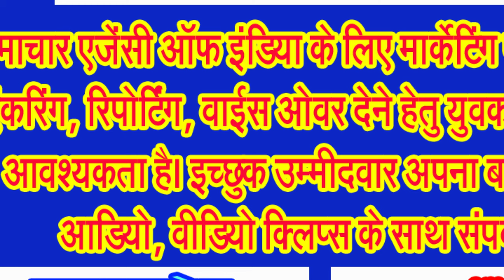श्रृद्धाभाव से मनाई गई मर्यादापुरूषोत्तम भगवान श्रीराम के प्रिय भक्त हनुमान जी की जयंति . . .